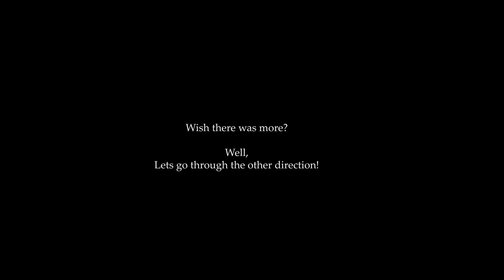Lexus IS350 tearing through the tunnels!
First person view of a Lexus with custom exhaust ripping through some tunnels